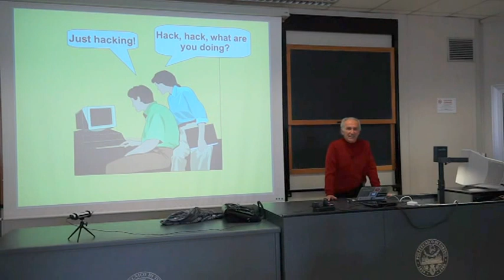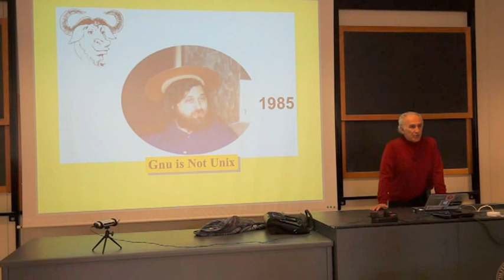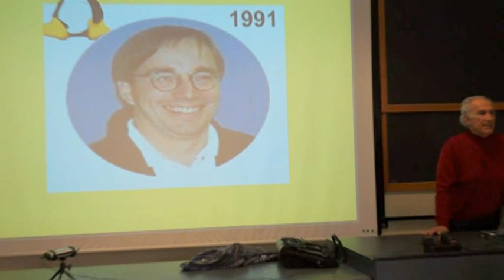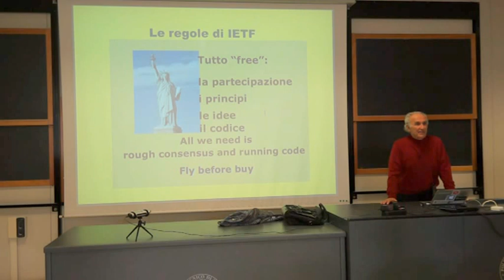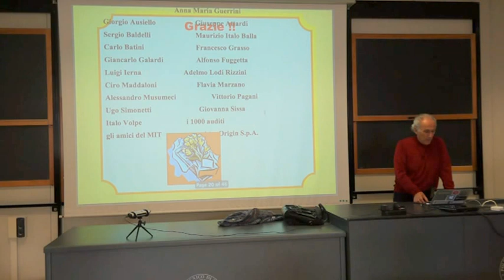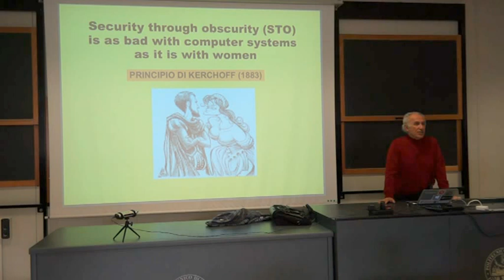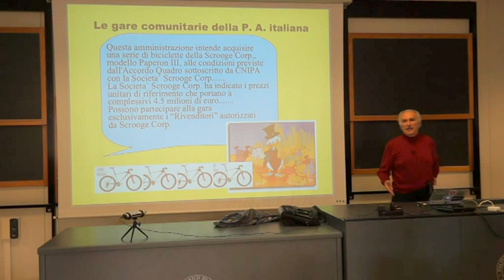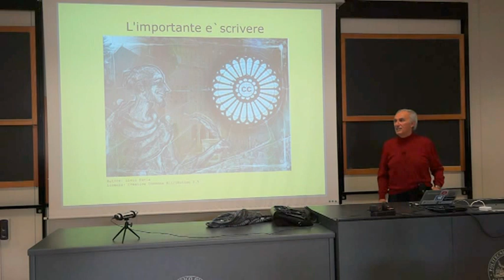Rivoluzione Digitale 2011/2012 - Angelo Raffaele Meo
Per il corso del Politecnico di Torino "Rivoluzione Digitale",  il prof. Angelo Raffaele Meo, uno dei pionieri dell'informatica in Italia, ha tenuto una lezione sul software libero.